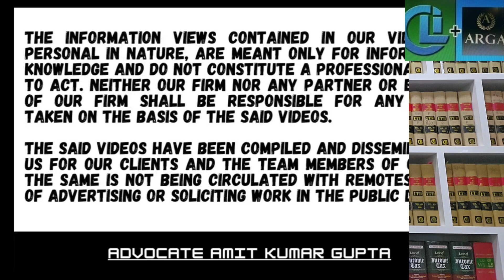Whether mere access to legal database would fall within definition of fees for technical services?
[2024] 470 ITR 611 (Del)
[IN THE DELHI HIGH COURT]

COMMISSIONER OF INCOME-TAX
(INTERNATIONAL TAXATION)
v.
RELX INC

YASHWANT VARMA and PURUSHAINDRA KUMAR KAURAV JJ.

Favouring: Assessee

Question: Whether mere access to legal database would fall within definition of fees for technical services?

1. The assessee was a non-resident.

2. Subscription fees were received by the assessee from Indian subscribers to access judgments, articles, legislations and other research material relevant to the legal field.

3. The assessee asserted that the income earned from subscription fees was in the nature of “business income” and in the absence of it having a permanent establishment in India, it would not be subject to tax as per article 7 of the DTAA.

4. It was also explained that the income would also not fall within the ambit of article 12(4)(b) of the DTAA, since the access accorded to the Indian consumer was neither a transfer of copyright nor would it satisfy the requirement of “included service” comprising an element where technical knowledge, experience, skill, know-how or processes was made available.

5. The assessee thus took the position that subscription fee would neither be “royalty” nor could it be validly viewed as fees for technical services and consequently would not form subject matter of either section 9(1)(vii) of the Act or fall within article 12 of the DTAA.

6. The Department by virtue of section 144C of the Act proceeded to hold that the income was in the nature of technical consultancy and would thus fall within the ambit of article 12(4) and which deals with “fees for included services”.

7. Aggrieved by the draft assessment order so framed, the assessee approached the DRP which rejected the objections and confirmed the proposed assessment as framed by the A.O.

8. Pursuant thereto, a final assessment order came to be passed. The Tribunal set aside the order.

9. On further appeal, High Court held that:
Mere access to a subscriber to the legal database would clearly not fall within the ambit of section 9(1)(vii) of the Act.

10. All that the assessee did was provide access to the database. It had not been shown to be providing any further managerial, technical or consultancy service to a subscriber.

11. That it was never the case of the Department that the assessee had a fixed place of business which is a sine qua non for article 7 of the DTAA getting attracted.

12. That neither the subscription agreement nor the advantages accorded to a subscriber could possibly be considered in law to be a transfer of a copyright.

13. In fact, it was the categorical assertion of the assessee that the copyright remained with it at all times.

14. The amount was not taxable in India.

#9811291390(Call only after taking time on whatsApp)

2) WHETHER ASSESSEE HAS ALSO TO CHALLENGE THE FINDINGS OF THE A.O THAT NOTICE HAS BEEN SERVED?

3) WHETHER EXTENDED TIME LIMIT U/S 149(1)(b) CAN BE USED ON THE BASIS OF SALES CONSIDERATION U/S 48?

4) WHETHER NOTICE SENT TO SECONDARY EMAIL IS VALID IF NOT SENT TO PRIMARY E-MAIL U/S 148?